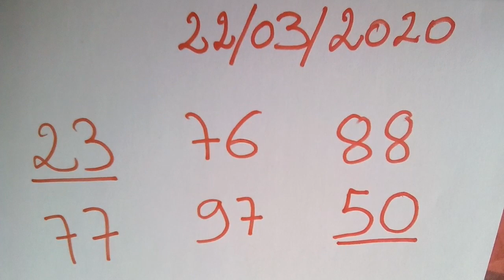Boul béni pour 22/03/2020